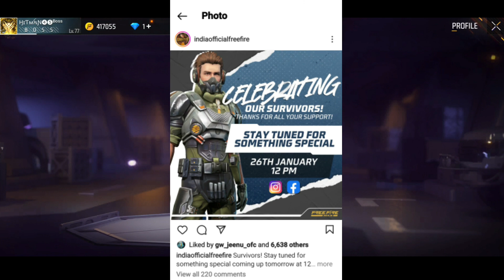FREE FIRE TONIGHT UPDATE MALAYALAM | 26 JANUARY NEW EVENT | SPECIAL EVENT🥰 | FF TONIGHT UPDATE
FREE FIRE TONIGHT UPDATE | 26 JANUARY NEW EVENT FREE FIRE